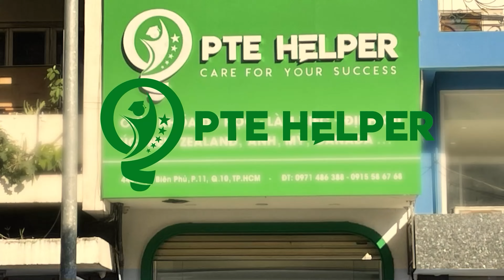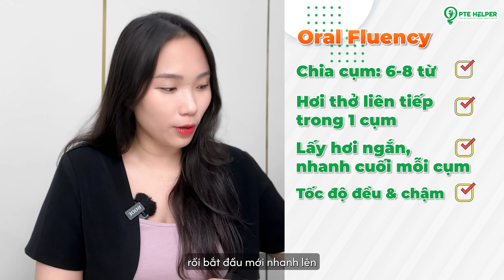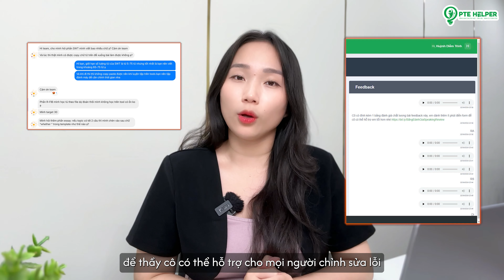Không Thể Cải Thiện Yếu Tố Này Thì Đừng Mong Tăng Điểm PTE Speaking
- Bạn đã học thuộc lòng template như thầy cô hướng dẫn nhưng khi thi lại không có chút điểm content nào?
- Bạn đã thử mọi mẹo, nhưng điểm Speaking vẫn "giậm chân tại chỗ"?

Đó là những thắc mắc, những nỗi đau mà 99% con dân PTE đều mắc phải khi luyện Speaking, thậm chí 1 số bạn còn bị liệt điểm mà không biết vì sao!
Nếu bạn đang mắc kẹt mãi ở điểm Speaking thấp xịt, nếu bạn luyện hoài mà chẳng thể đủ điểm cho kỳ thi sắp tới, hoặc điểm speaking cứ "trồi sụt" không ổn định thì video tuần này là dành cho bạn!

Với những chia sẻ từ 5 năm giảng dạy PTE và hướng dẫn không thể cụ thể hơn, cô Amy sẽ giúp bạn hiểu được đâu là mấu chốt để cải thiện điểm speaking, cũng như lộ trình học chuẩn chỉnh để theo dõi sự tiến bộ theo từng ngày!

OUTLINE VIDEO:
00:00 - 00:35: Lời chào
00:36 - 00:55: Kỹ năng mấu chốt
00:56 - 1:46: Vì sao phải cải thiện phát âm?
01:47 - 09:29: Các bước luyện tập
09:30 - 09:52: Lời kết

Học PTE, Chọn PTE Helper!

- 𝗣𝗧𝗘 𝗛𝗘𝗟𝗣𝗘𝗥 -
𝗛𝗖𝗠: 440 Điện Biên Phủ, Phường 11, Quận 10
𝗛𝗮𝗻𝗼𝗶: Số 3 Ngõ 18 Huỳnh Thúc Kháng, Đống Đa
𝗠𝗲𝗹𝗯𝗼𝘂𝗿𝗻𝗲: 417/ 480 Collins Street, VIC 3000 AUS